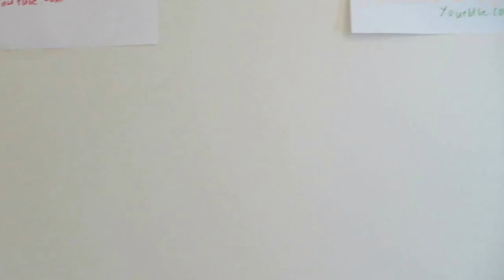Dare Devil Season 1 Episode 2 - Paper, Mixed Spice, Pepper, Glue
Submit your dares in the comments below.
We will do anything from eating crazy foods/things to pranks in the public.